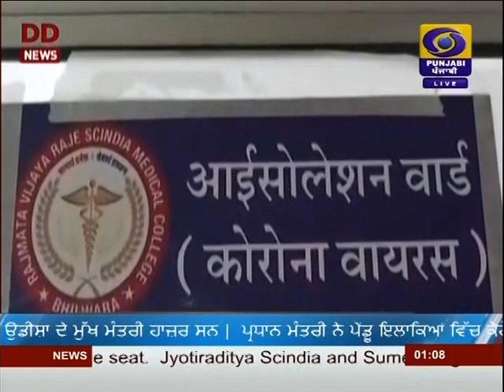DD PUNJABI NEWS | LATEST NEWS | JALANDHAR | AT 1300PM | DATED 20-06-2020